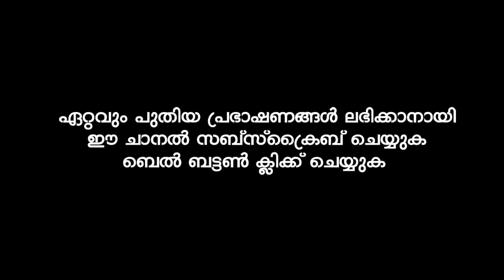വിതുമ്പുന്ന ആത്മാവ് | Latest Islamic Speech In Malayalam | Shameer Darimi Kollam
Islamic Prabhashanam
MalayalamIslamic Speech In Malayalam
Islamic Prabhashanam Malayalam
shameer darimi kollam new speech
shameer darimi kollam
shameer darimi kollam speech
shameer darimi kollam islamic speech
ഷമീർ ദാരിമി കൊല്ലം